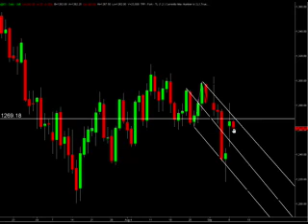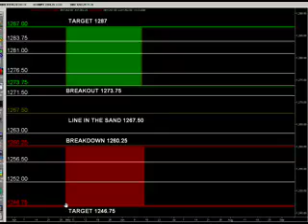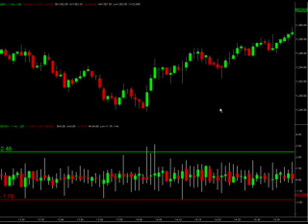Futures Trading and Analysis 09-09-2008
Trading Futures Trading Futures, Options on Stocks and Futures, Stocks, ETFs and retail off-exchange foreign currency transactions involves substantial risk of loss and is not suitable for all investors. You should carefully consider whether trading is suitable for you in light of your circumstances, knowledge, and financial resources. You may lose all or more of your initial investment. Opinions, market data, and recommendations are subject to change at any time.